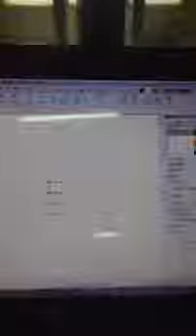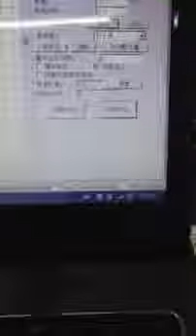Cookware laser marking , 3D fiber laser marking machine